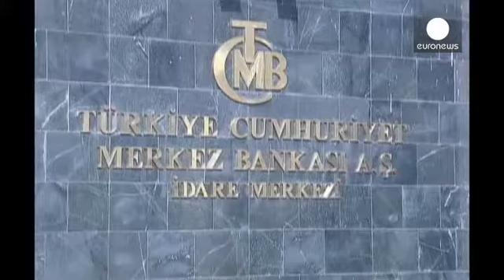Turquia aumenta taxas de juro para 12%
O banco central da Turquia decidiu, após uma reunião de emergência, aumentar a taxa de juro de...

O banco central da Turquia decidiu, após uma reunião de emergência, aumentar a taxa de juro de referência de 7,75% para os 12%. Com esta medida, o governador do banco central turco, Erdem Basci, tenta travar a forte queda da lira que atingiu, esta terça-feira, o valor mais baixo de sempre.

A moeda turca tem sido muito penalizada pelas tensões políticas, depois dos vários escândalos de corrupção, no país, que envolvem vários membros do executivo de Recep Tayip Erdogan.